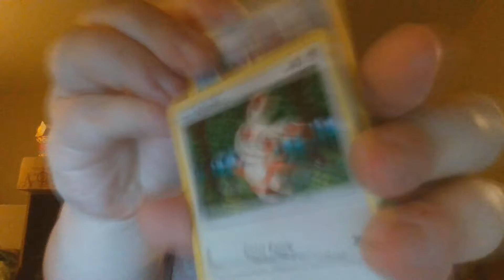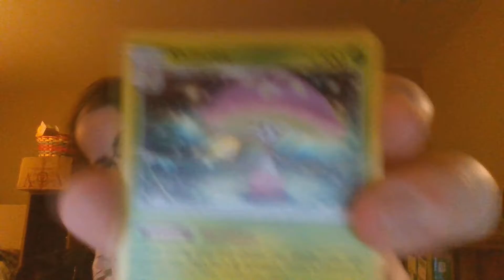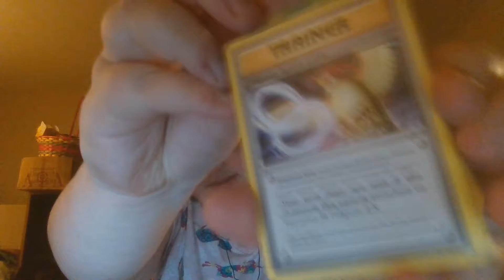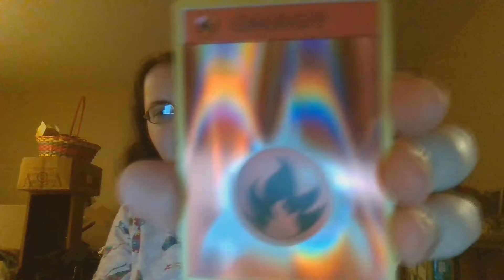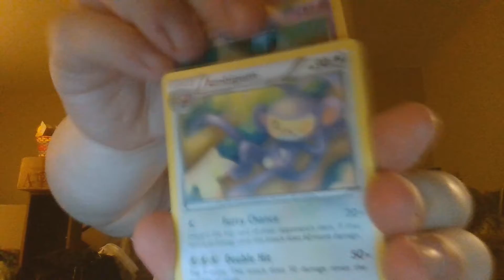pokemon tcg unboxing 3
another pokemon TCG unboxing. this time I added a little somethin somethin in the video. you'll have to hear to find out. X3
also there's a little update before the unboxing starts.

there are QR codes in the video as well.

vid made by: me